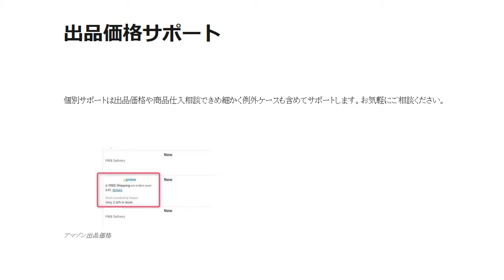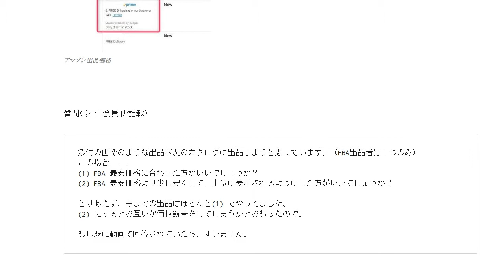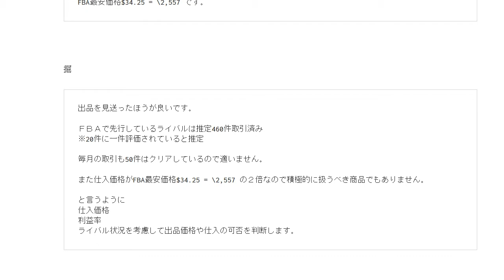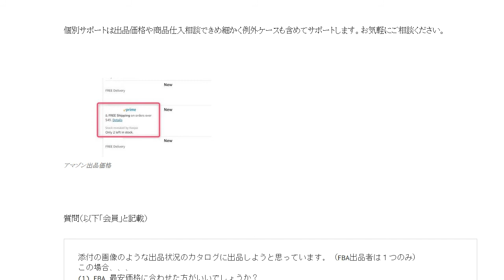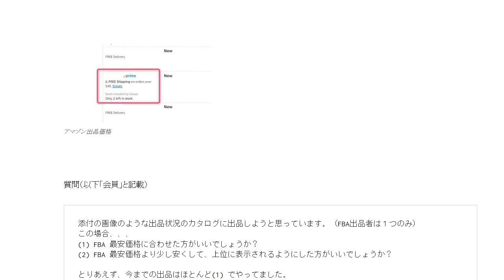Amazonカート獲得できる出品価格の決め方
カタログに出品しようと思っています。（FBA出品者は１つのみ）
この場合、、、
(1) FBA 最安価格に合わせた方がいいでしょうか？
(2) FBA 最安価格より少し安くして、上位に表示されるようにした方がいいでしょうか？

とりあえず、今までの出品はほとんど(1) でやってました。
(2) にするとお互いが価格競争をしてしまうかとおもったので。

同じ事を聞いたり、確認するのは問題ないどころか歓迎します。
聞いたほうが時間の節約になります。
また私のメリットとして聞いてくれると何を疑問に思う人が多いのかがわかります。

1日10分で月10万円を稼ぐ! Amazon輸出ビジネスがわかる本(2013/11/22)